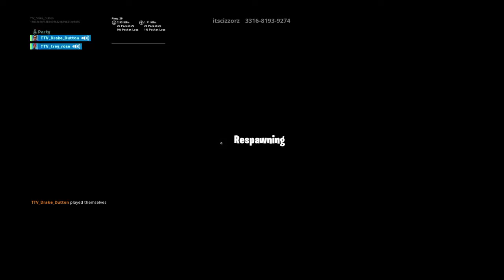Doing a deathrun